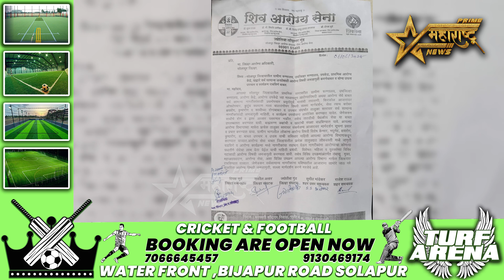जिल्हा आरोग्य अधिकारी डॉ. संतोष नवले साहेब यांना निवेदन सादर..!